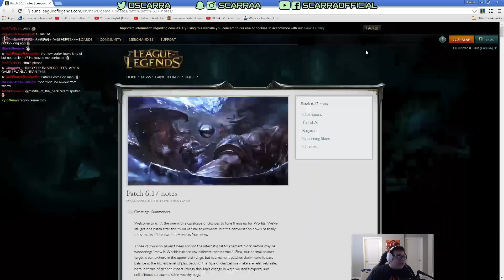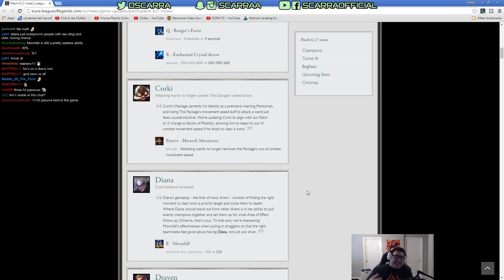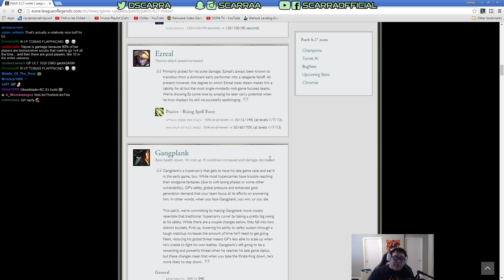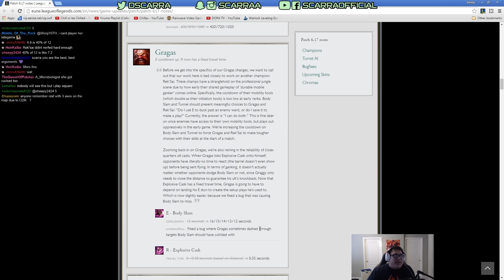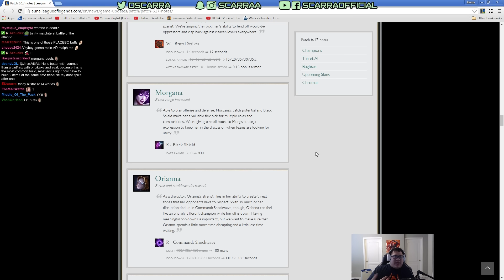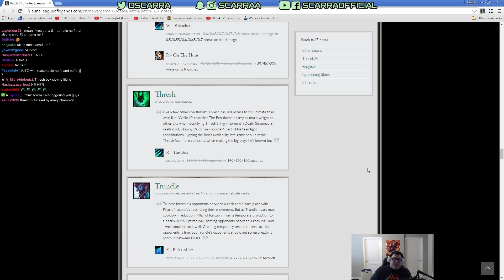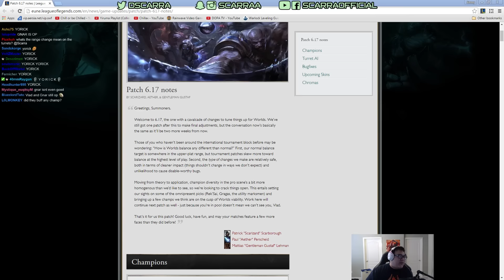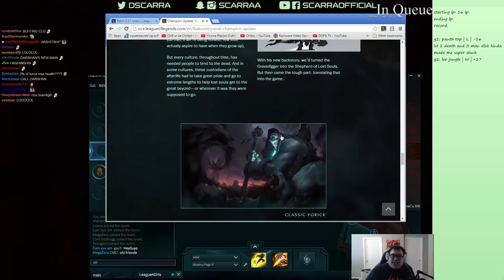Scarra's Patch 6.17 Rundown + Yorick Rework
Produced by @Basti_Senpai
Edited by @Basti_Senpai

*Scarra's Patch 6.16 Rundown *